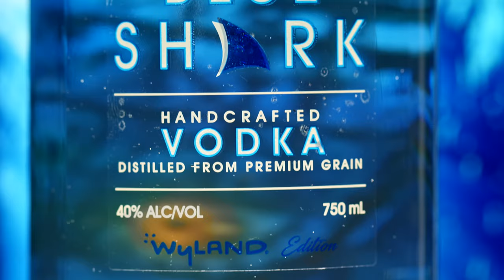Filming Canon For Blue Shark Vodka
BMPCC6K Vodka COMMERCIAL (I Lit this with a laptop)

POMPEII - MY CREATIVE LUT (DO NOT OVERUSE​ THIS) Dial it back to 0.3 for best results
THE FILM TOOLS I USE:
Primary Camera
Secondary Camera
Favorite Prime Lens
Favorite Macro Lens
Favorite Wide Angle Lens
Best Drone Ever
Best Drone Polarizers & Filters
Best Lens Polarizers & Filters
Lapel Microphone
Camera Microphone
Camera Stabilizer
Iphone Stabilizer
Lighting System
Lighting System Dome
Tactical Camera Bag